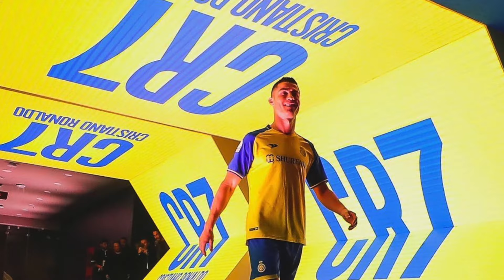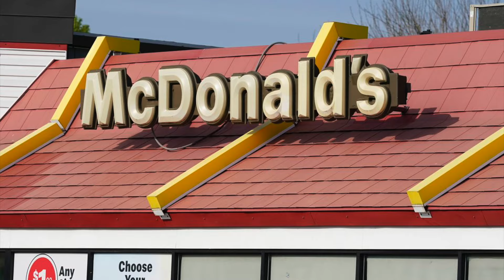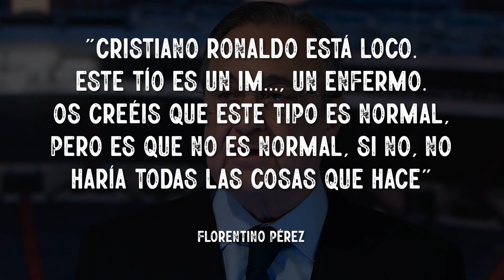CRISTIANO RONALDO regresa al REAL MADRID?